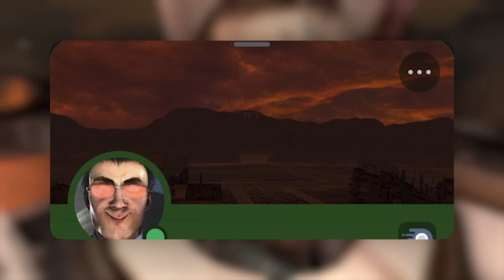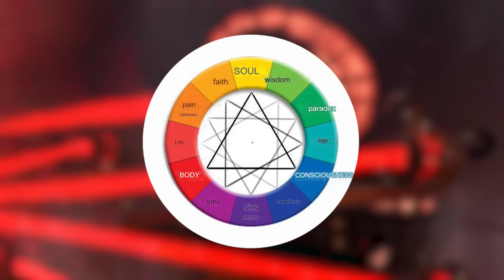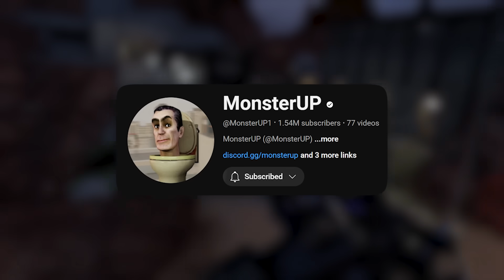THEY DIDN'T BE FRIENDLY!?😢 - EPISODE 77 PLOT😱 (Plot Leak) All Secrets Skibidi Toilet 77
☝️The fastest news on skibidi toilet☝️